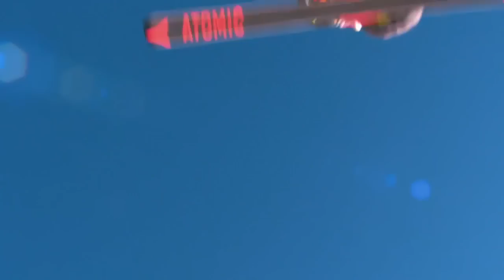Gus Kenworthy Skis Inspired - Winter X Games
Long before he became world famous, Gus Kenworthy experience tragedy, a moment that continues to inspire him today.

X Games has been spreading the shred in action sports since 1995. For more coverage and highlights visit the official home